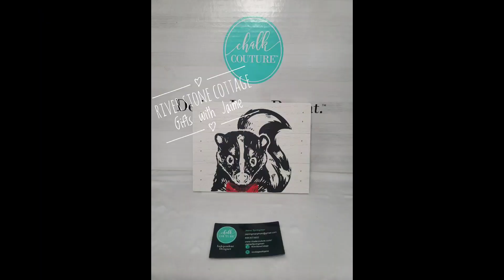DIY Crafting - Chalk Couture - woodland anmilas SKUNK